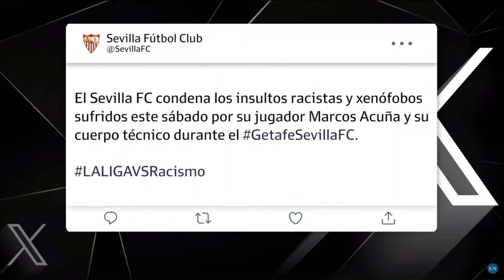Insultos racistas contra Marcos Huevo Acuña y el triunfo de Boca sobre San Lorenzo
El compilado de los hechos deportivos que comentamos este sábado 30 de abril de 2024 en Más Noticias Sábado, con Hugo Macchiavelli, Mariel Di Lenarda y Pablo Lisotto